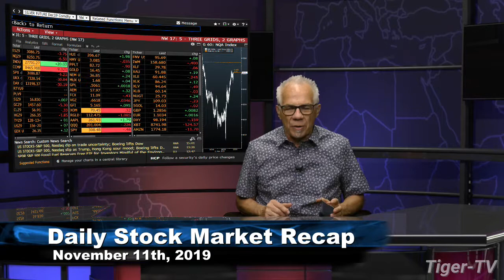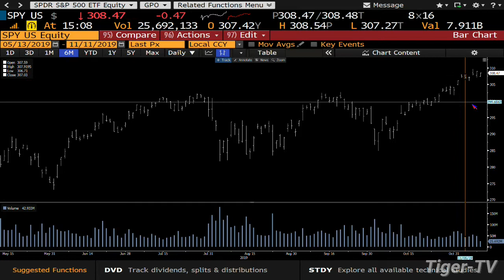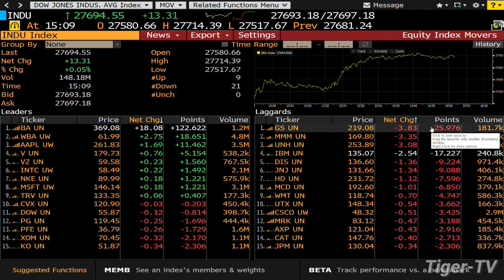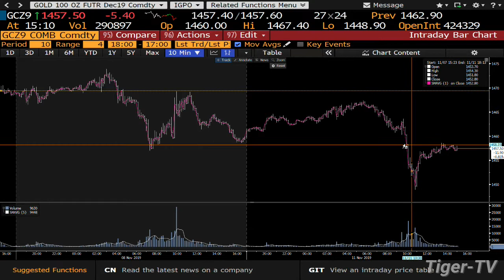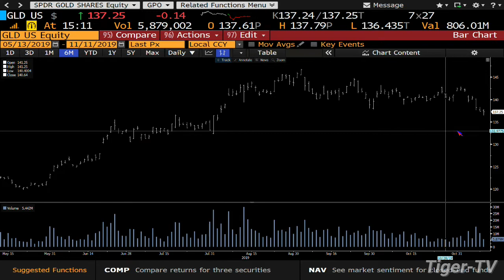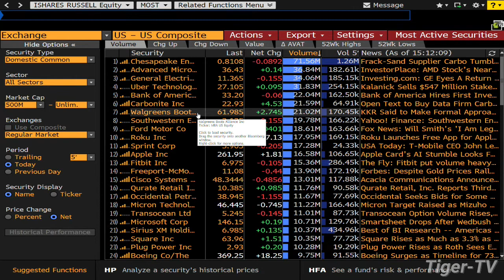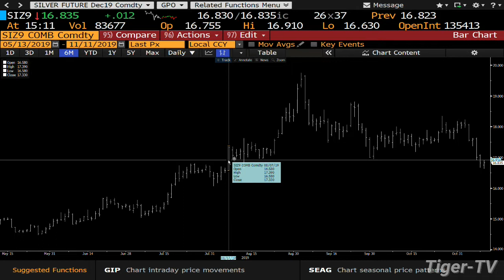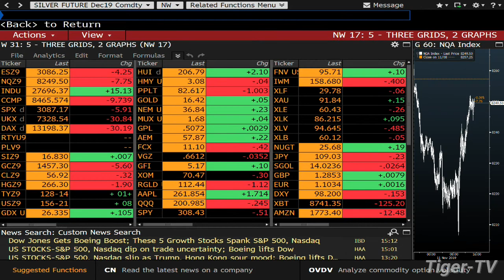November 11th, Daily Market Recap on TFNN - 2019